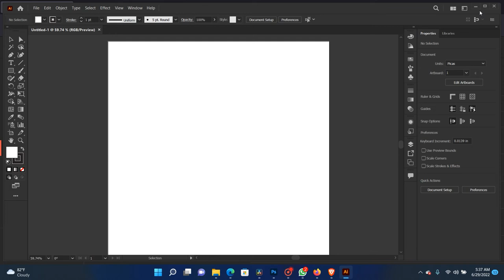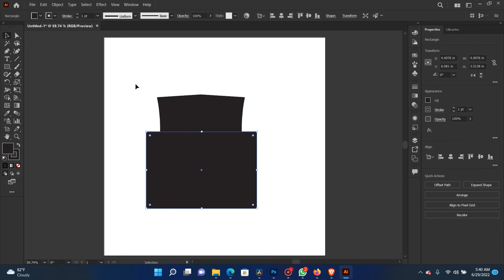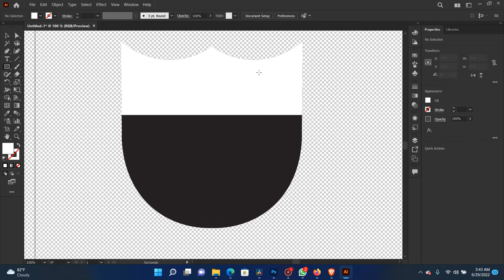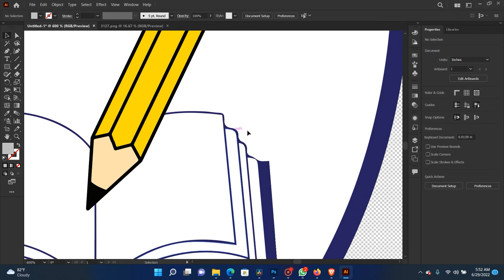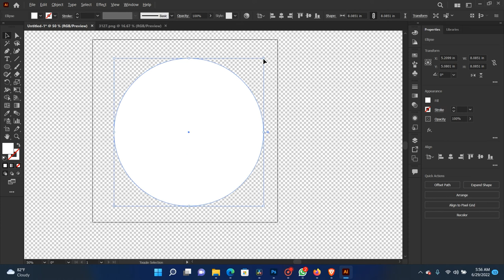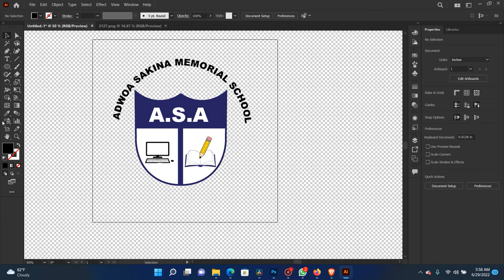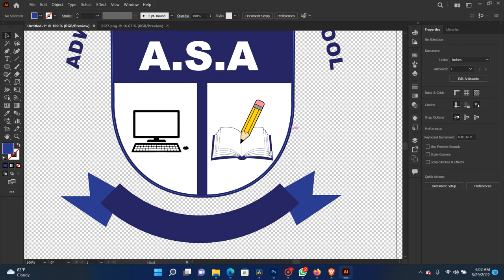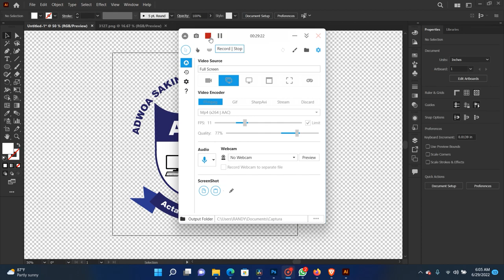Adobe illustrator, How to create Ghana school badge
This channel teaches about creativity